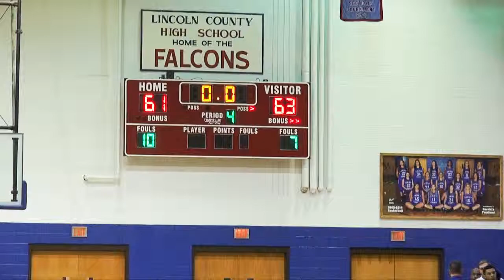2014 Falcon Basketball vs Giles Co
Lincoln County High School's Falcon Basketball vs. Giles Co. 2014